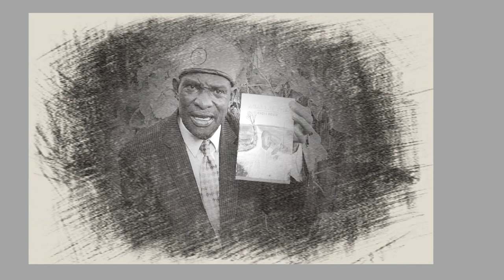Tamale mirundi on the death of Kibaalama , sserubogo & Kula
kubulamu obwa buliijo, Obukulembeze Ssaako okunonyereza Ku Nsonga Enkulu Ennyo Nga Ziyamba Munnansi Oba Amawulire Agatalinda. Langa Bizinensi yo Wano wenyini. Kuba 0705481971. Oba tuwereze Whats App ku 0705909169.Weegate ku Mukutu Gwaffe Omupya Ogwa ARKRICH MEDIA UG Gufune Otwegatteko Ng'osubscrbinga. Wereza obubaka bwo ku ngeri jetuyinza okukyusaamu ku mikutu gyaffe wano ku Mukutuguno

CREDITS
Host
BECKY LINCH
EDITOR
Richard
Author & Analyst:
. RICHARD

Arkrich media Investigations:
ARKRICH MEDIA TEAMS

Screen Writer:
 RICHARD

Camera:
KIRABIRA LAWRENCE / ARKRICH MEDIA TEAM
Voice Overs
Arkrich media
Becky linch
Special Thanks:
My Country-Uganda
Infraction-Free Music Youtube Channel
Guest Analyst(s)
ARKRICH MEDIA